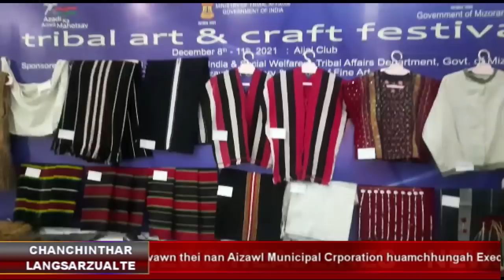DD News Mizoram | 8 December 2021 | Chanchin langsar @3 PM